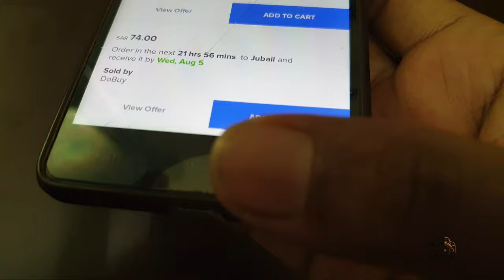Ultrafire Cree LED 2000 Lumens flashlight from Noon.com ksa unboxing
This is a tactical 2000 Lumens Cree LED Flashlight that you can buy from Noon.com
I love this product but the battery life is poor otherwise this is a good product